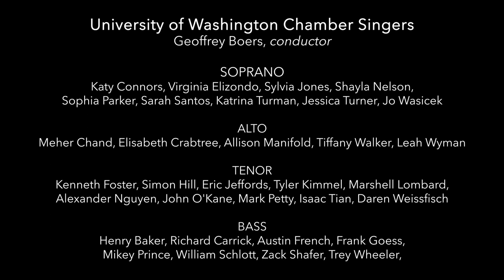Elegischer Gesang by Ludwig van Beethoven | ft. UW Chamber Singers & Symphony Orchestra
Elegischer Gesang (Elegiac Song), Op. 118
poetry by Johann Christoph Friedrich Haug (1761–1829)
conducted by David A. Rahbee

featuring:
University of Washington Chamber Singers
Geoffrey Boers, conductor

Members of the University of Washington Symphony Orchestra
David A. Rahbee, conductor

Video production and sound engineering by Timothy E. Little

This project occurred over the COVID-19 pandemic and was completed during the Winter 2021 quarter. The orchestra recording took place on Monday, February 23 at Meany Center for the Performing Arts. The choir rehearsed one day a week using the ZOOM communication platform and recorded their tracks individually from home. The video of the singers was taken after the initial recording when Seattle was in Phase III of the COVID-19 reopening plan. All in-person gatherings in this video were in full compliance of CDC, national, state, and institutional COVID-19 guidelines.

"We are inspired by and proud of our students who have heroically worked through this year of pandemic to continue to grow and create beauty. Even as this year has been challenging for all of us, we turn our thoughts to those who have struggled the most, those who have lost their battle with this dreaded disease, and their loved ones. Beethoven penned this elegy in honor of loved ones he had lost. We, UW School of Music students and faculty, offer this elegy for those who have borne pain and loss during this pandemic.”
-Geoffrey Boers and David A. Rahbee